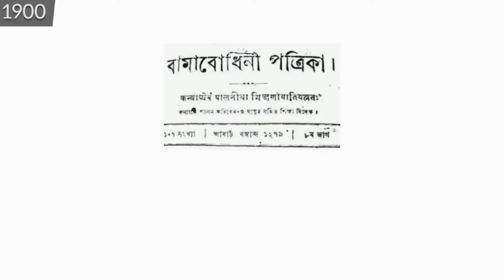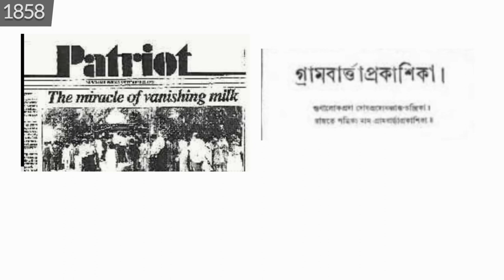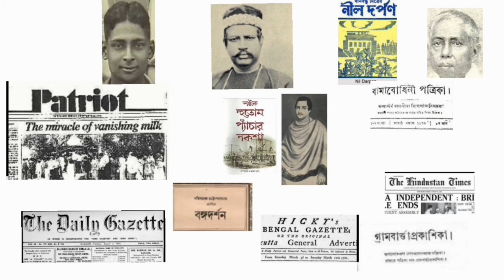Nil Vidroh History | Nil Darpan | Hindu Patriot | East India Company| 1857 Revolt | Class 10 and 12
The video contains history of Indigo Revolt or Nil Vidroh. The revolt Occurred in the year 1859 by peasaints of Bengal against British Indigo planters. The revolt takes place in Bengal and was leaded by two brother landlords names Bishnu Charan biswas and Digambar Bishwas. Editor of Hindu Patriot News paper named Harish Chandra Mukherjee published the story of Indigo Cultivators and their  struggle against Indigo planters.

Showing Dinbandhu Mitra ' s written NIL Darpan Novel. Dinbandhu  Mitra wrote the novel Nil Darpan 1860 which had a story depicting the atrocities of Indigo planters on indigo Cultivators. The planters then sue him in the court for that and Nil Darpan gets banned. but at the end the indigo Cultivators get their justice by indigo commission.

The Story Starts with the Rise of Printing Press and Newspapers  in Bengal and later follows its effects on the British East India Company Raj.